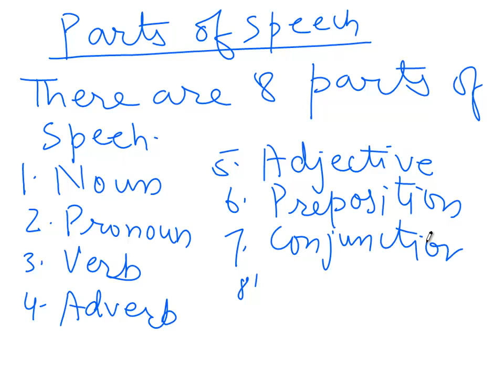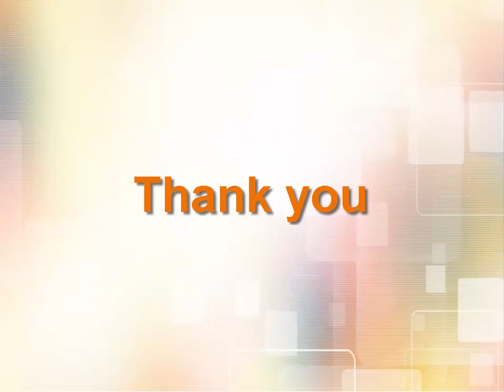28th feb english class by abeer mam